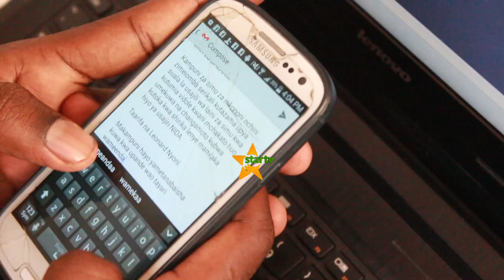USAJILI MPYA WA LAINI ZA SIMU VODACOM YAHOFIA KUPOTEZA MAMILIONI YA WATEJA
Kampuni ya Mawasiliano ya simu za mkononi ya vodacom imeiomba serikali
kuangalia upya suala la usajili mpya wa laini za simu kwa alama za vidole na kuelezea
kuwa mchakato huo unakumbwa na changamoto nyingi ambapo mpaka sasa
kampuni hiyo imesajili watu milioni mbili kati ya wateja milioni 14 wa kampuni hiyo.